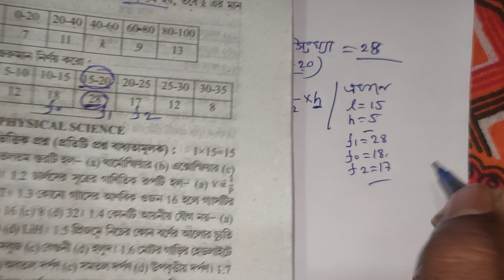MP 2025 : ABTA Test Paper 2025 ll Mathematics ll Page 99 ll Answer Solved ll রাশিবিঞ্জান সংখ্যাগুরু